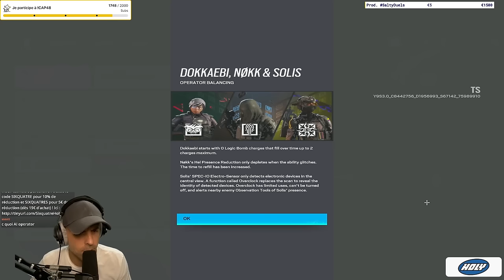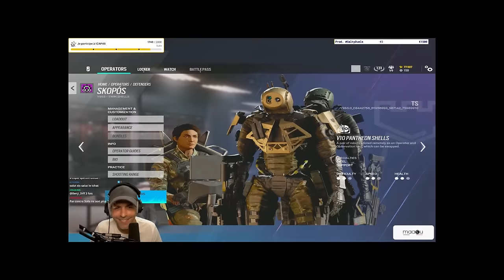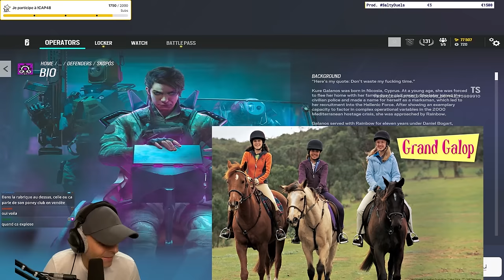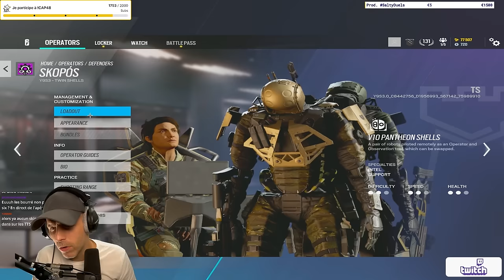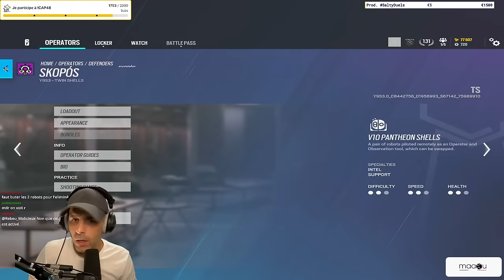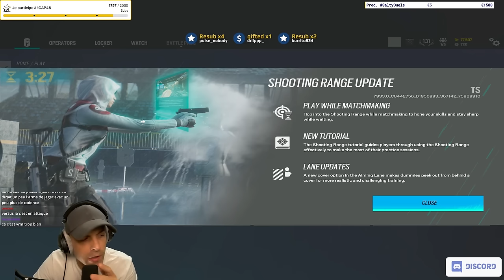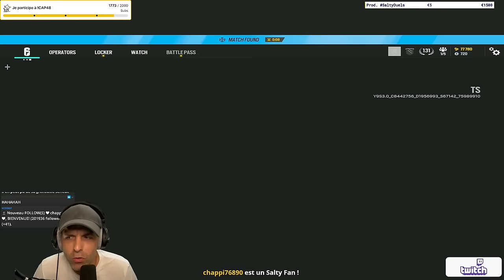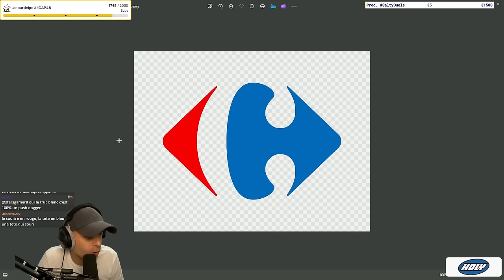CHANGEMENTS MAJEURS sur Rainbow Six Siege : l'Opération Twin Shells vaut-elle le détour ? !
L'Opération Twin Shells introduit Skopos, une agente brillante qui, malgré son handicap, utilise la technologie pour contrôler le champ de bataille à distance.
Mais pas que
Notamment : NØKK
NØKK est devenue super forte !!!

Alors, vous en pensez quoi ?
J'attends vos avis dans les commentaires.

▬▬▬▬▬▬▬▬▬▬🔥DEVENIR ETUDIANT🔥▬▬▬▬▬▬▬▬▬▬

▬▬▬▬▬▬▬▬▬▬🔥 MES RÉSEAUX 🔥▬▬▬▬▬▬▬▬▬▬

▬▬▬▬▬▬▬▬▬▬🔥COMMUNAUTE🔥▬▬▬▬▬▬▬▬▬▬